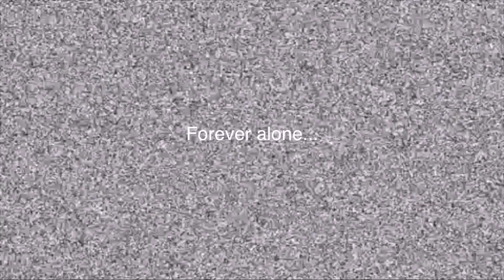Roblox natural disasters funny monents😂🤣